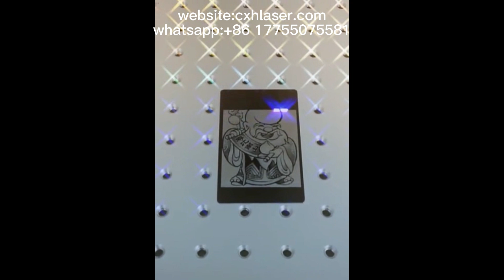How laser marking machine engraves on different materials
CXHLASER MACHINES
products inculding :laser cutter ,laser marking machine , laser engraver ,co2 laser machine ,fiber laser machine,laser welding machine,laser bending machine ,laser cleaning machine etc.

All produts have passed Certificate:  ISO9001 CE  FDA